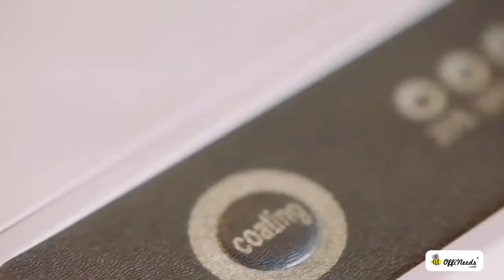Portable UV Sterilization Box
Product Description:
 - Slim, Portable, Safe, Multi-Utility & Durable
 - One Key Sterilization: Auto shit in 5 minutes
 - One key Aroma Therapy: Add drops of oil
 - Advanced Nano UV-C light: 99.9% sterilizing rate
 - Large inner box: Mobile phones(upto 6.5 inches) & other small objects
 - 360 double sided ultraviolet lamp for wider coverage.
 - Size: 21.8x18.2x5.2 cms.
 - Colour: White.

Hope you enjoy watching this video - CorporateGifts for BrandAmbassasors